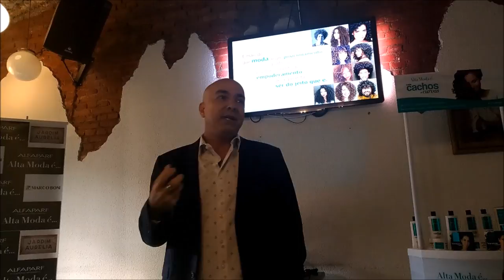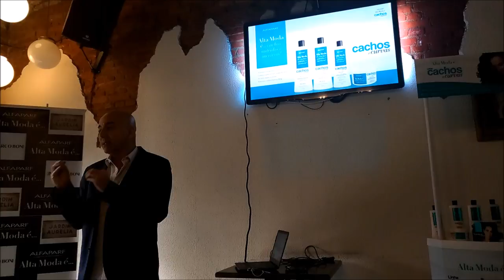Vlog Evento AltaModaÈ Linha Cachos e Curvas | Marfim Rosa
Evento de lançamento da Linha Cachos e Curvas da AltaModaÈ . Comente e compartilhe!